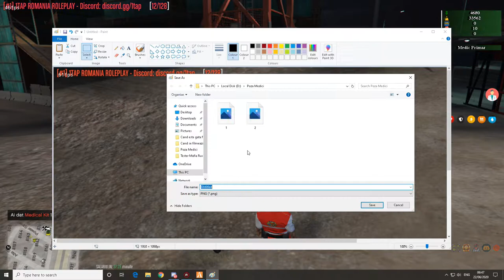Medicii - Doctor Bubo in actiune partea I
╔► Hello!!

╔►Salutare!!

╔►Specificati calculator:
  Ram: 16 Gb
  Monitor main: AOC 144 Hz
  Monitor doi: Hp de 60 Hz
  Ssd de: 119 Gb
  HDD de: 1TB
  Placa video: Nvidia 1050 2GB